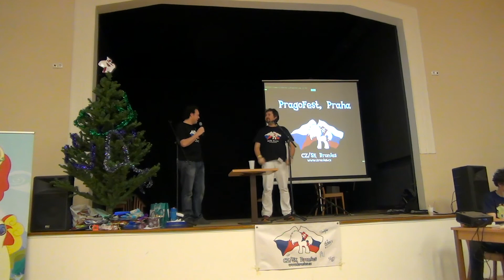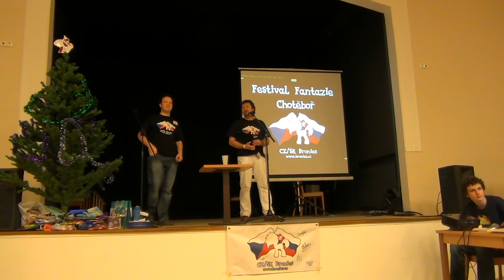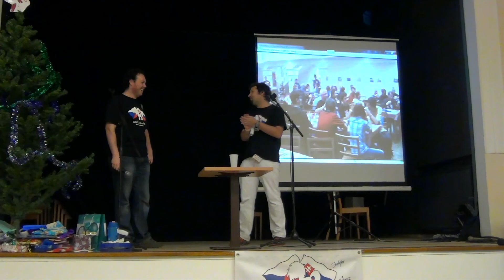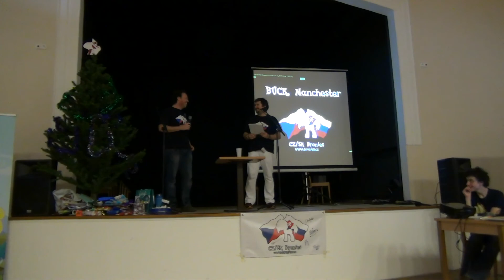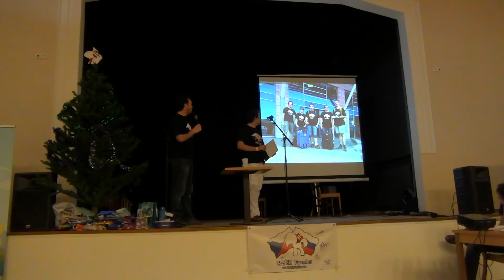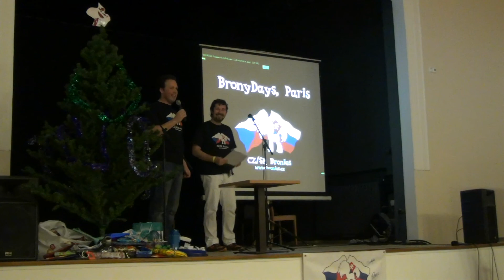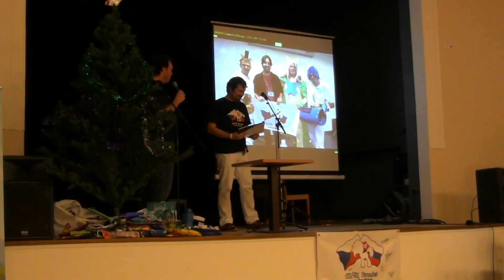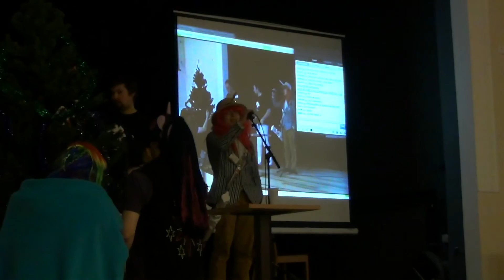2. karaoke party CZ/SK Bronies - přednáška Summer with ponies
Přednáška organizátorů na téma CONů a srazů za rok 2013
PS: druhá část je natáčena z boku protože mi docházela baterka tak sem se přesunul k zásuvce.